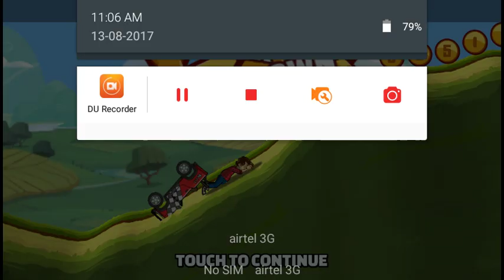colorfull games with playing live